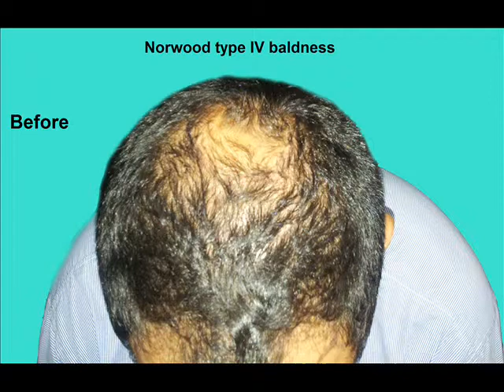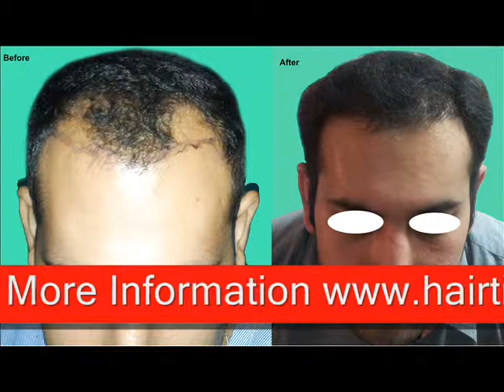Leading Hair Transplant Surgeon in Delhi India - Dr Narendra Kaushik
Hair Transplant Surgeon Dr Narendra Kaushik is the Leading Surgeon perform all types of cosmetic and plastic Surgeries in Delhi India